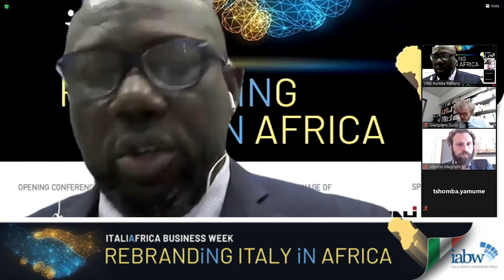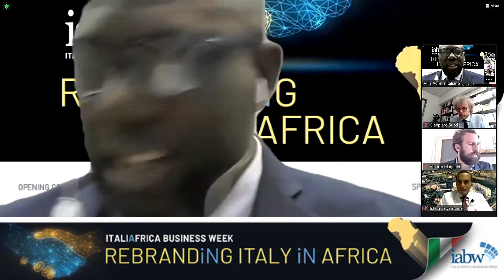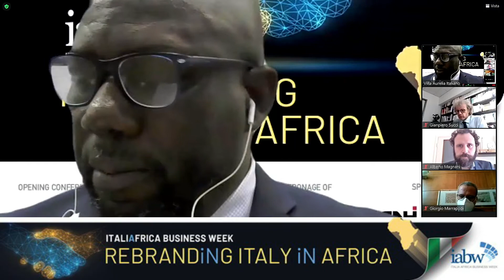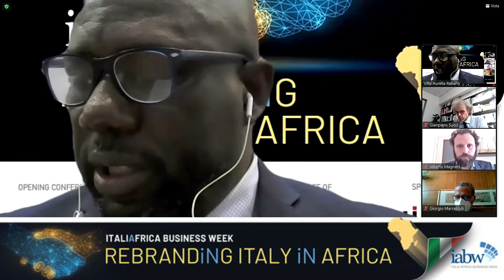Cleophas Adrien Dioma apre l'Italia Africa Business Week 2020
Il presidente Cleophas Adrien Dioma introduce la quarta edizione del forum economico e commerciale Italia Africa Business Week 2020 dal centro congressi Villa Aurelia in Roma.